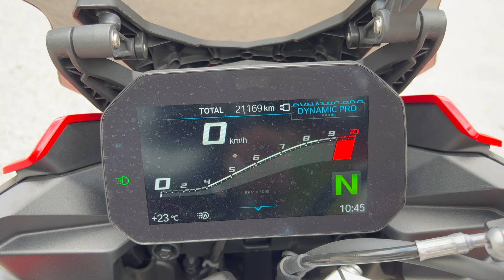BMW F 900 XR - LA CROSSOVER TUTTOFARE! - TEST RIDE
Ciao a tutti! Grazie alle concessionaria Bmw Casa Della Moto di Avellino, in questo video proveremo una Crossover dalle caratteristiche  molto interessanti e se vogliamo a volte anche "snobbata",
ma in questo test ride sono pronto a raccontarvela in ogni dettaglio...
Bmw F 900 XR moto dalla doppia personalità capace di fare veramente tutto;

Ma non voglio anticiparvi nient'altro!

Buona Visione!

Ringrazio la concessionaria Bmw Casa della moto di Avellino per avermi concesso il test ride